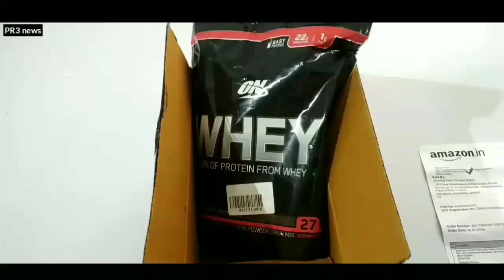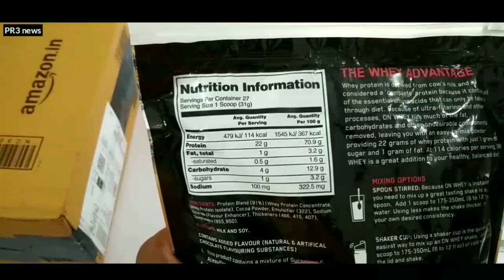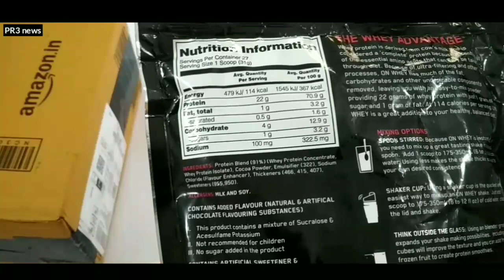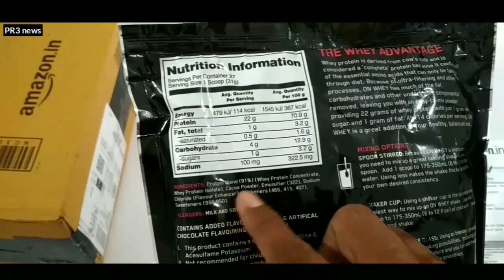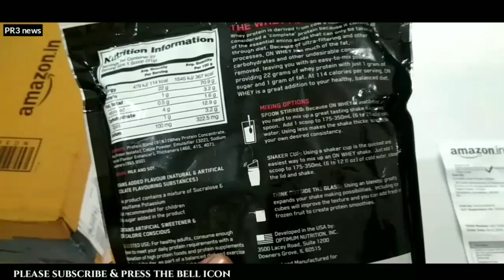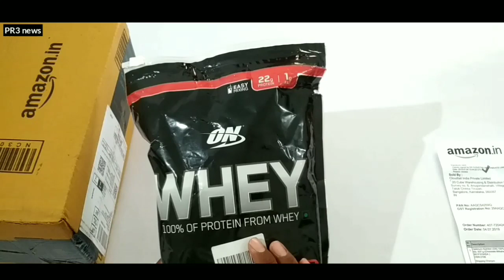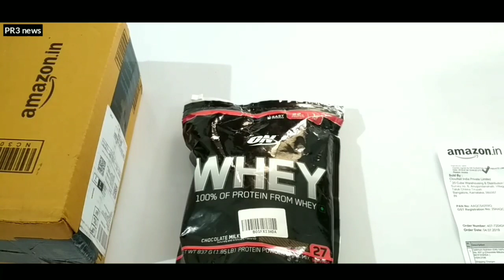ON whey protein review|ON whey protein concentrate|on whey protein performance| on whey amazon